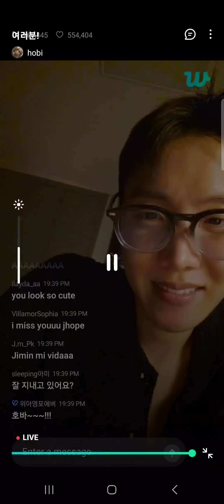[ENG SUB] HOBI NEW WEVERSE LIVE 230414